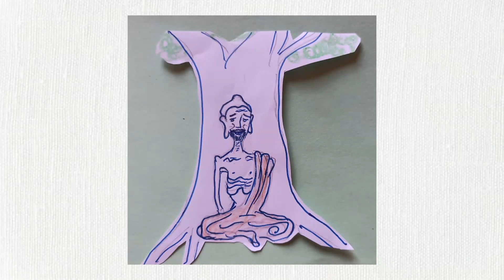Sujata ki bhet | Buddha Tales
Please let us know your valuable suggestions and inputs to improve.